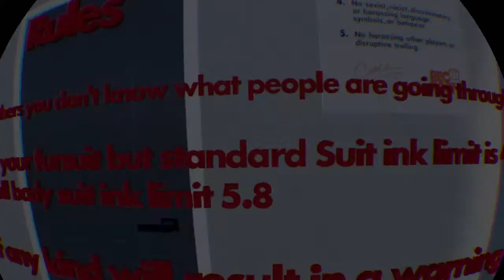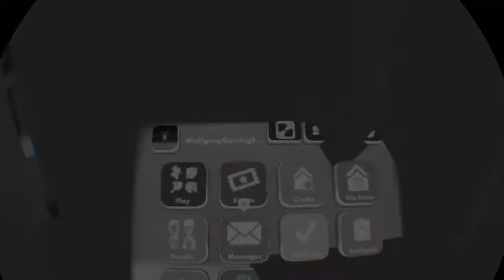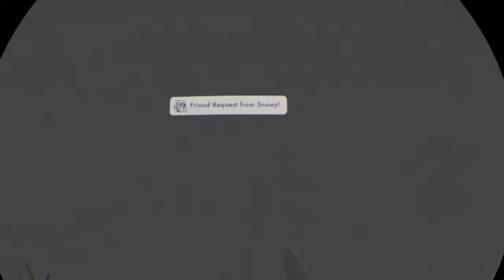WolfgangGaming Rec room live